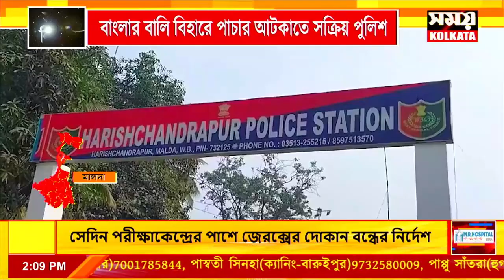বাংলার বালি বিহারে পাচার আটকাতে সক্রিয় পুলিশ